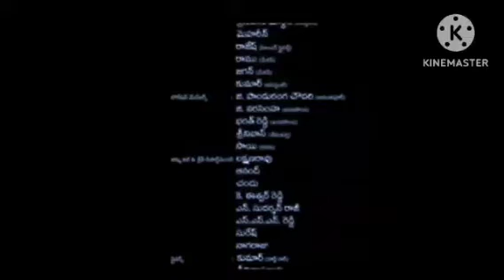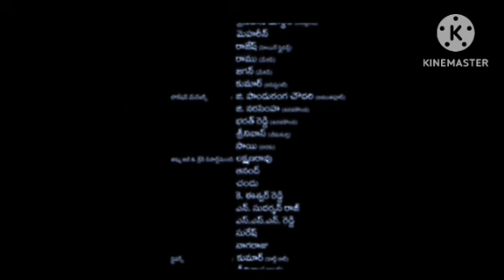Theri Hindi Dubbed Review Explained & Facts | vijay, Amy Jackson | Samantha Ruth, Prabhu |1080p HD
This is not a Movie. I have discussed Theri facts, Satellite & OTT Details, Preproduction-Post Production & Filming Details, Budget & Worldwide Lifetime Box-Office Collection Details, deep story analysis & Explanation